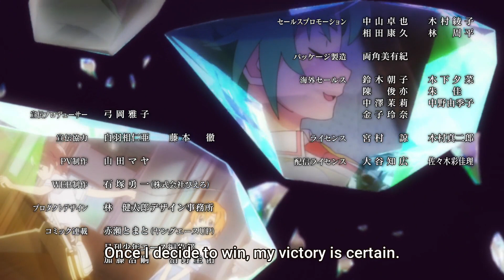Higurashi Gou Final Scene (When They Cry)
Anime: Higurashi
Higurashu Gou Final
Higurashi Gou Full Ending Scene

When They Cry